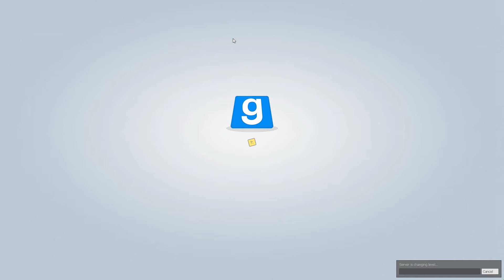DAS DUELL AUF DEM PARKPLATZ! (S2/Folge 45) - Trouble in Terrorist Town (Garry’s Mod) | 3T-Crew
RESERVIERUNG FÜR DIE 3. TTT-STAFFEL

PART-INFO:
„DAS DUELL AUF DEM PARKPLATZ! (S2/Folge 45) - Trouble in Terrorist Town (Garry’s Mod) | 3T-Crew – Let’s Play Trouble in Terrorist Town (Garry’s Mod) Together [Ger/60FPS/HD+] | Zckrfrk“
2. Staffel, 45. Folge
Map: ttt_swimming_pool_v2

ENDCARD-INFO:
Gemacht mit:
skate's Thumbnail Tool
Gimp 2
Microsoft PowerPoint 2013
DAUMEN:
Intro- & Outro-Effekte: MAGIX Video deluxe 2015 Plus

„Trouble in Terrorist Town (kurz: TTT) ist ein Spielmodus in dem Game "Garry’s Mod“ und macht einen RIESENSPASS! :DD Es gibt drei Gruppen von Terroristen: Die Innocents (auch „die Grünen“ oder „Innos“ genannt), die Detectives (auch „die Blauen“ oder „Detes“ genannt) und die Traitors (auch „die Roten“ oder „T’s“ genannt). Die Innocents sind die Unschuldigen und müssen durch verschiedene Vorgehensweisen versuchen, herauszufinden, wer Traitor ist und diese töten. Die Detectives haben einen Shop zur Verfügung, in dem sie Waffen oder besondere Werkzeuge kaufen können. Sie müssen ebenfalls die Traitor töten. Die Traitor sind die „Bösen“ und müssen alle Innocents und alle Detectives umbringen, um zu gewinnen. Auch sie haben einen Shop, der jedoch besonders aus speziellen „Traitor-Waffen“ besteht. Ein lustiger Spielmodus, bei dem es wichtig ist, dass man durchgehend kommuniziert und sich nicht durchschauen lässt!“

Thumbnail:
gemacht mit:
skate's Thumbnail Tool
Gimp 2
Microsoft PowerPoint 2013
Paint.net

Euer Zckrfrk

TTT:2.90.das.ist.keine.Ratirot.Zahl-TTT